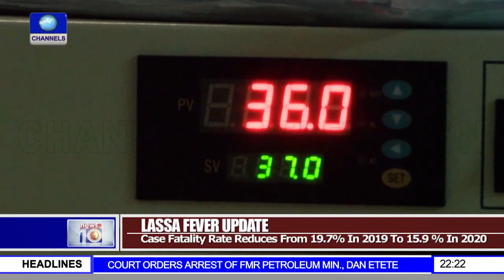Confirmed Cases Rise Above 258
News@10